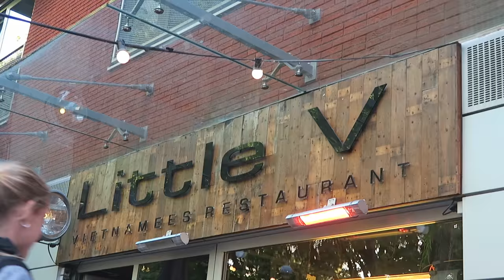DINNER DATE WITH MASCHA AND COCO! - TRAVEL VLOG 366 AMSTERDAM | ENTERPRISEME TV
Dinner date with Mascha and Coco in today's vlog! Coco's lives in the U.S. and is visiting the Netherlands. We all met and became friends through YouTube. It's so much fun to get together again and have some massive girl talk during this dinner date.
If you're on a roll here's a travel vlog with George trying Indian food for the first time